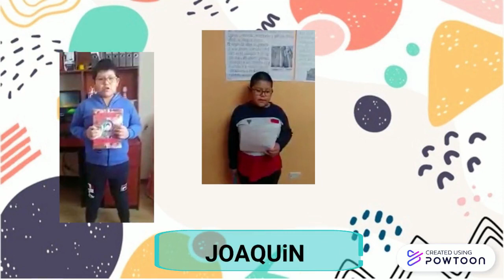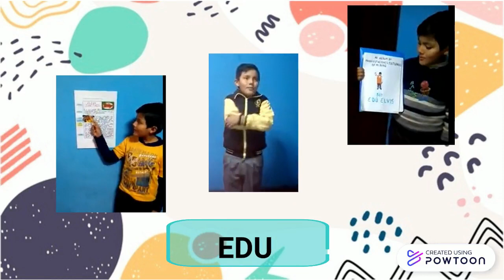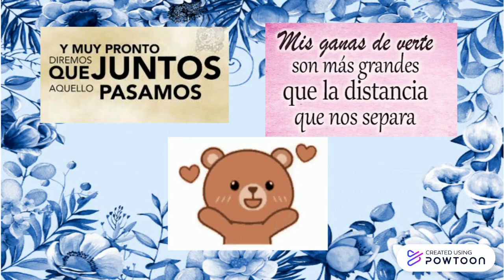Saludo por el día del estudiante 40003 SVC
--Créditos musicales

Sara Paula Gómez Arias - Cuán lejos voy (De "Moana ..)